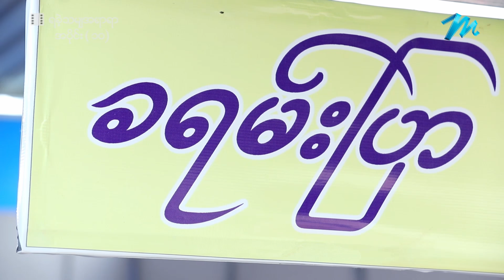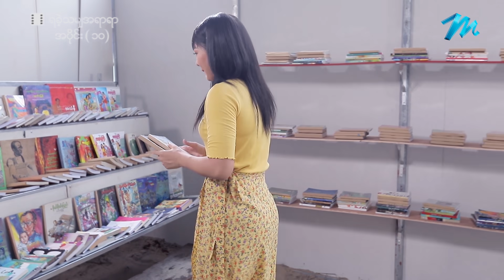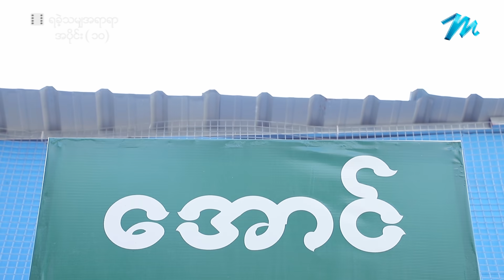ရခဲ့သမျှအရာရာ အပိုင်း(၁၀) - ထွန်းကိုကို ၊ ကောင်းပြည့် ၊ အေးချမ်းမောင် ၊ သက်မွန်မြင့် ၊ ဆုပန်ထွာ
ဒေါက်တာနဲ့အသည်းနဲ့ကခင်နေပြီပဲဟာ ဒေါက်တာ့ကိုအစ်ကိုကြီးလို့ခေါ်လို့ရတယ်မလားဟင်...